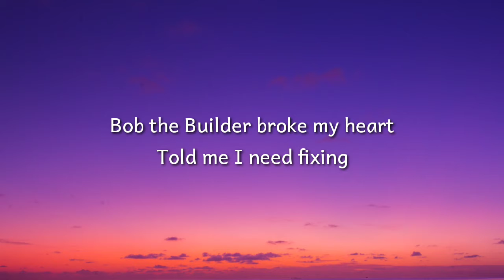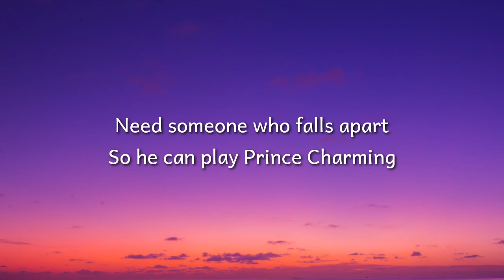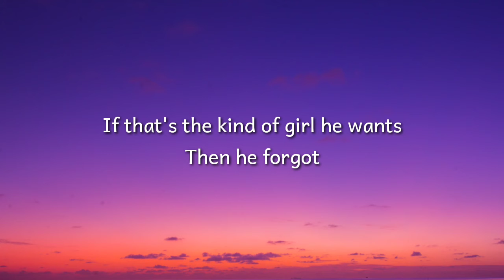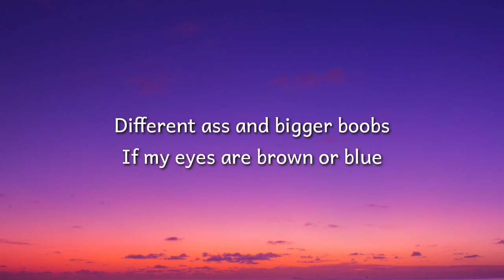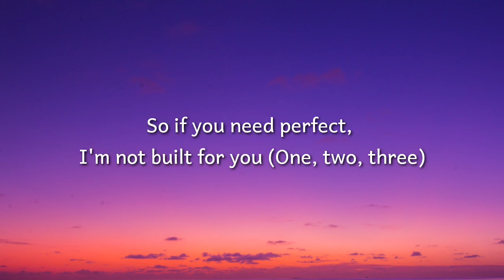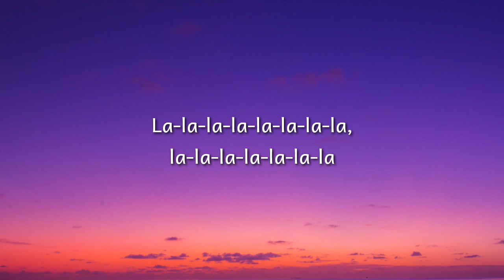Bella Poarch - Build a B*tch (Lyrics)🎵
your home for
The Best Pop Music With Lyrics!

Tell me I need fixing